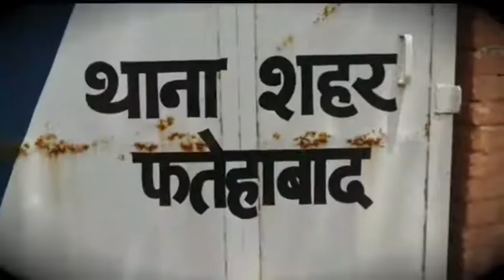घर में चल रहा था नशे का कारोबार ! पुलिस ने किया पर्दाफाश || WENewsOfficial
फतेहाबाद शहर के डीसी कॉलोनी एरिया में आज मोहल्ला वासियों की सूचना पर पुलिस टीम ने रेड करके एक घर से एक महिला को उसके बेटा-बेटी और एक सप्लायर को नशा (चिट्टा) सप्लाई करने के आरोप में गिरफ्तार किया।